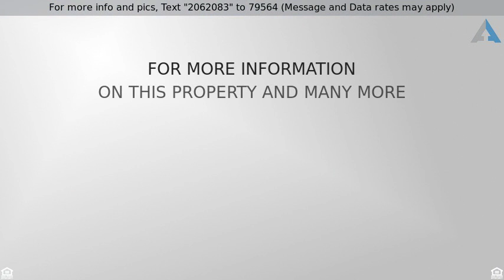Priced at $279,000 - 1857 Merrimac Drive, Toms River, NJ 08753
Other - See Remarks, Single Family,Detached - Toms

Wonderful home in desirable waterfront community 3 bedrooms 1.5 baths Hardwood floors , Pella windows Kitchen has Sinoma backsplash and Italian porcelain tile floor Family room with fireplace and 2 car garage private back yard with shed and oversized patio. Can Close Quickly